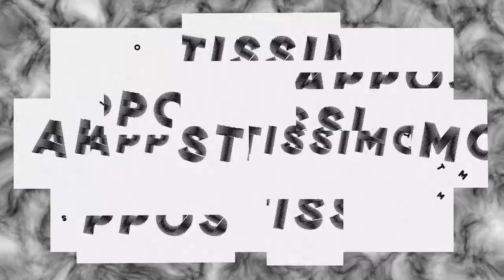appostissimo remix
This is a remix, as well as the music, of a typovideo that I have realised for the small exhibition "Appostissimo" organised by three friends.

Mixed by: Cinzia Bongino
CC License.